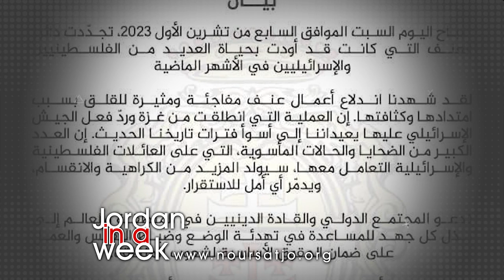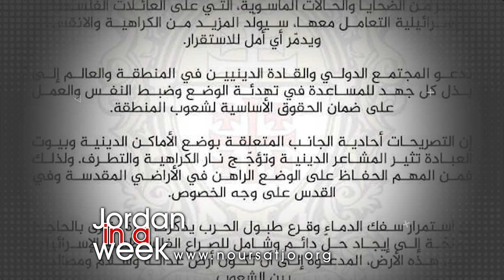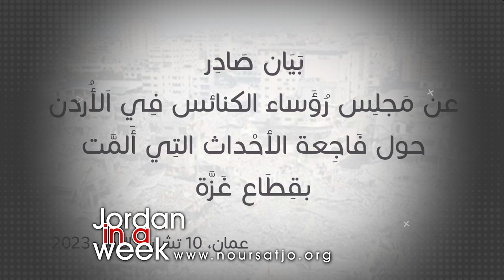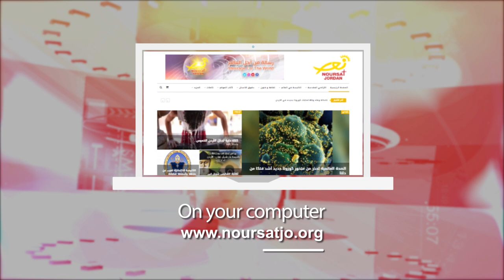Jordan in a Week 18 / 10 / 2023